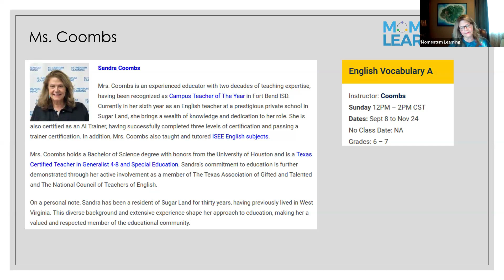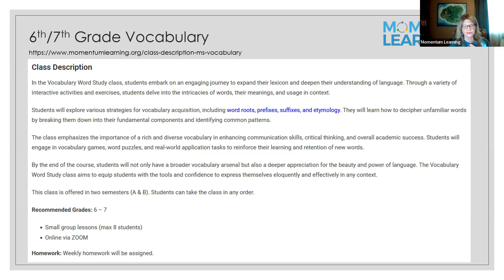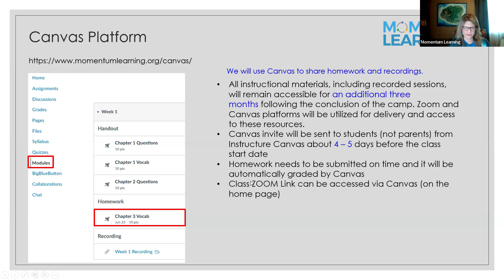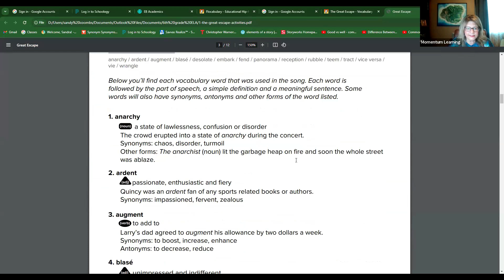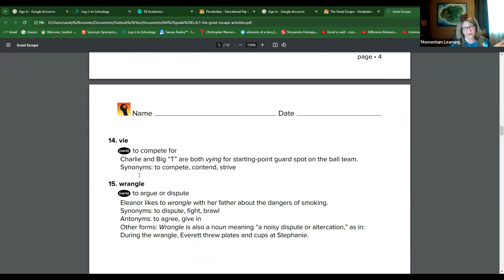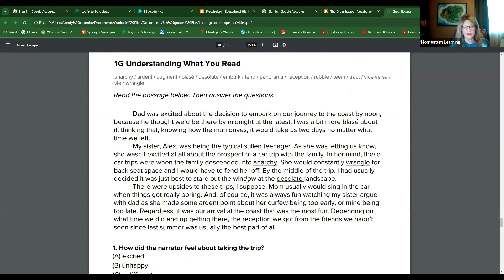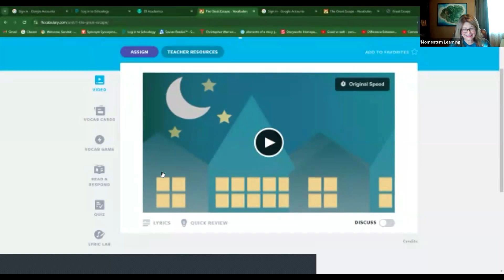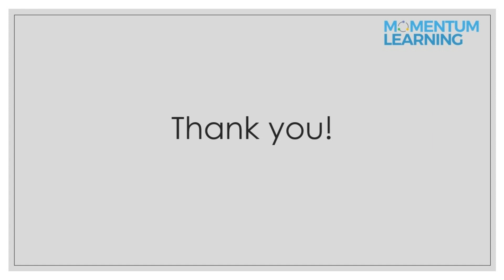2024 Fall Middle School (6th and 7th Grade) Vocabulary Open House